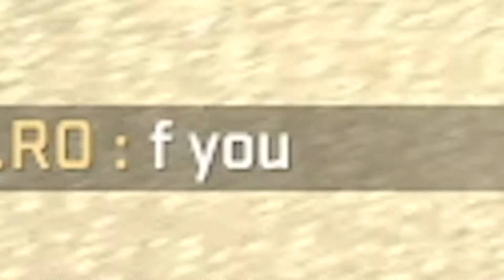CSGO CHALLENGES mit RUSSEN!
▬▬▬▬▬▬▬▬ INFO ▬▬▬▬▬▬▬▬

alle macht der drecksackblase!